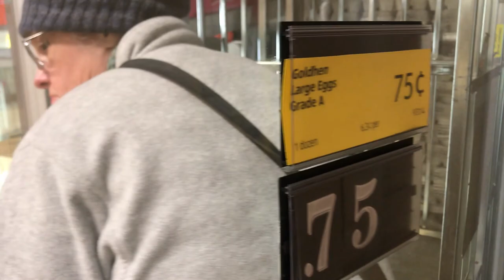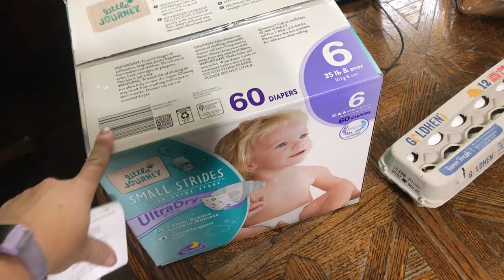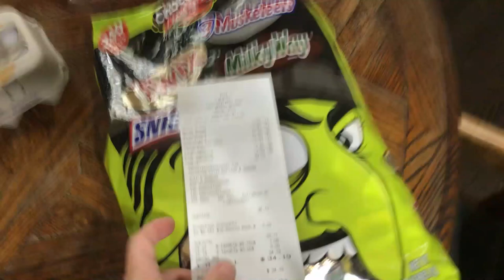Shop Along & Grocery Haul| The Anti-Haul|Oct 21,2019|April Holly Smith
GENERAL INFO